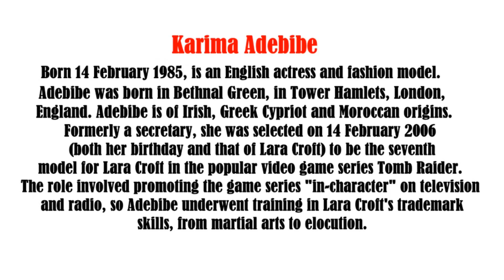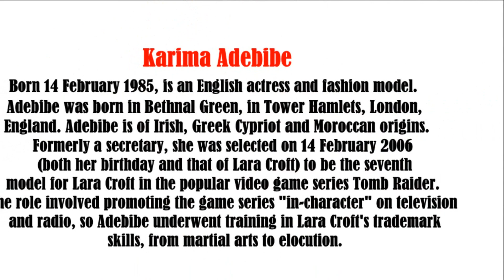Karima Adebibe video slide show Patsy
Karima Adebibe video slide show.    Formerly a secretary, she was selected on 14 February 2006 (both her birthday and that of Lara Croft) to be the seventh model for Lara Croft in the popular video game series Tomb Raider.The role involved promoting the game series "in-character" on television and radio, so Adebibe underwent training in Lara Croft's trademark skills, from martial arts to elocution. She retired from the role of Lara Croft in 2008.